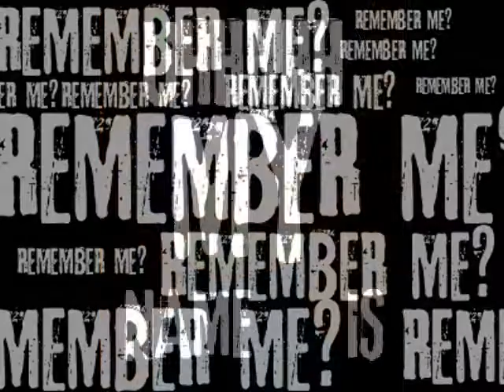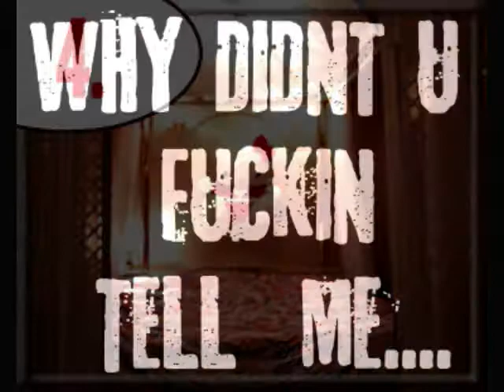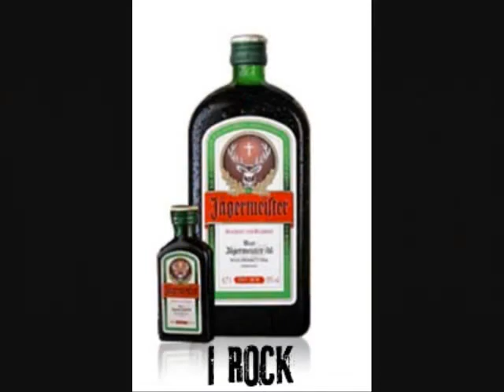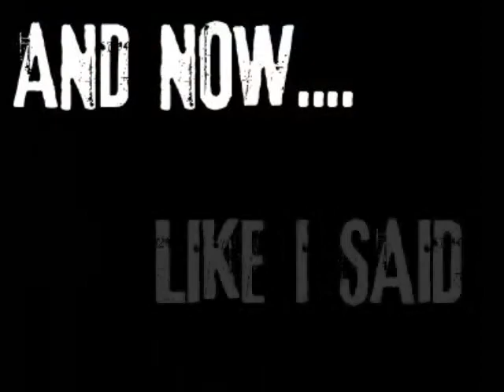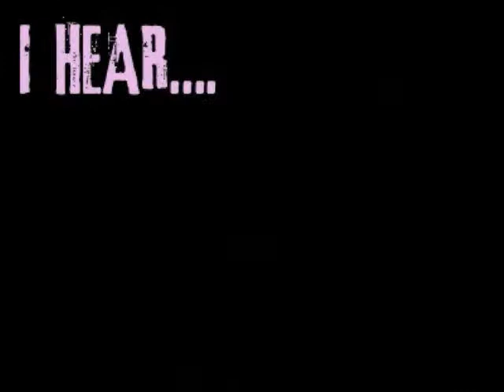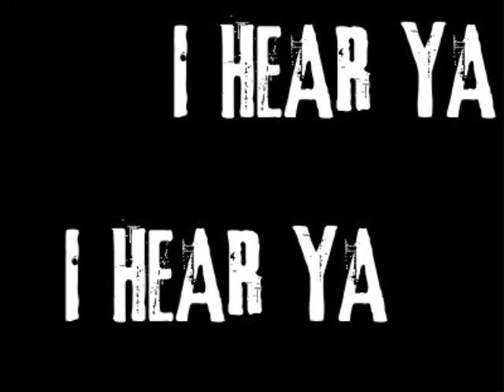DRUNK GUY PRANK CALL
Fre$h Da Barber delivers yet again as he prank calls a guy who doesn't even know what he EVEN does when he gets drunk .